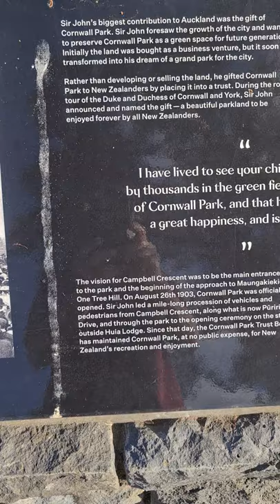22 STATUE OF JOHN LOGAN CAMPBELL AT AUCKLAND NEW ZEALAND | RHEY Official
STATUE OF SIR JOHN LOGAN CAMPBELL @ AUCKLAND NEW ZEALAND